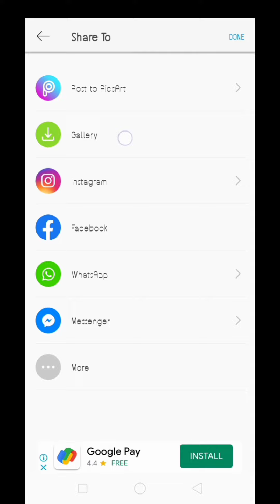Background Earse Photo Editing 📸